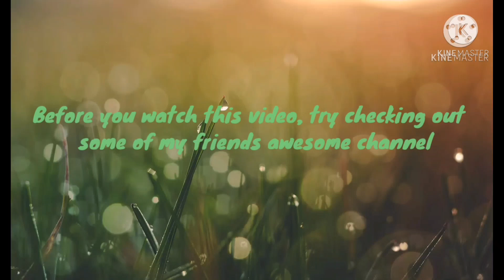Walking and Shoutouts